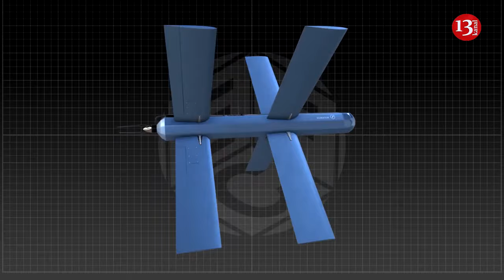Russian troops used new kamikaze drone Scalpel in Ukraine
In the war against Ukraine, Russian troops have begun using a new kamikaze drone, the Scalpel, according to ТАSS.
The drone was designed by Vostok Design Bureau.
"We have started low-volume production of the Scalpel platform and are currently producing 20 products per month. If necessary, production can be increased significantly. At the moment, a batch of 15 scalpels has been delivered to the Russian troops," the source said.
Scalpel, a Russian single-launch unmanned aerial vehicle designed to engage ground targets.
The drone is suitable for most ammunition used by Russian troops, with a payload weight of 5 kg.
The drone has a take-off weight of up to 10.5 kg, a cruising speed of up to 120 km/h, and a range of up to 40 km. The device can fly for two hours and is launched from a catapult.
Russian troops actively use drones. They use mostly Iranian Shaheds, as well as indigenous developments.
Russia uses its kamikaze drone, the Geranium-2. A detailed comparison of this drone with the Iranian Shahed can be found in internet.